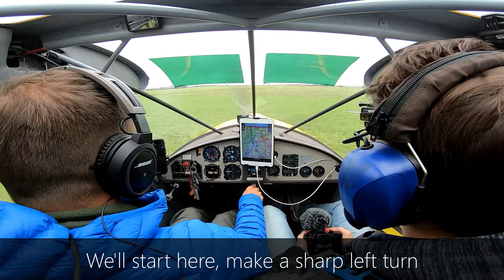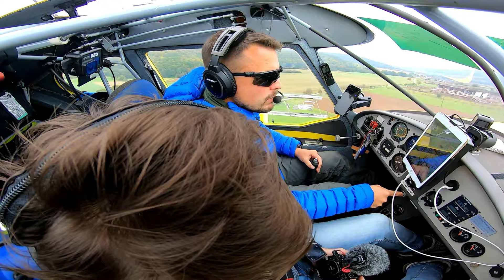CREATOR FLYING FOR THE 1ST TIME & Why You Should Collaborate with other YouTubers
In today's video I fly ultra light for the very first time with @Pilot_Frank and talk about why you should collaborate with others, especially if you're a YouTuber. Hope you enjoy!

📸 CAMERAS & LENSES / 🛸 DRONE / 🖥️ COMPUTER / 💻 LAPTOP / 🎒 CAMERA BAG

Valentin Kossenko is a participant in the Amazon Associates Program, an affiliate advertising program designed to provide a means for sites to earn advertising fees by advertising and linking to Amazon. This makes it possible for me to make more videos. Thank you for your support!